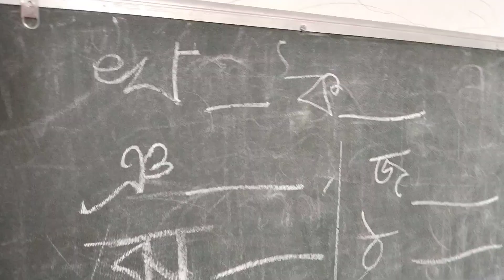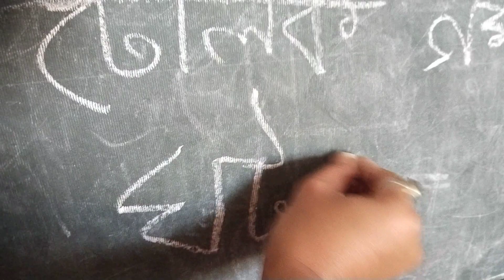19.11.2022 ,Nursery Bengali eclass